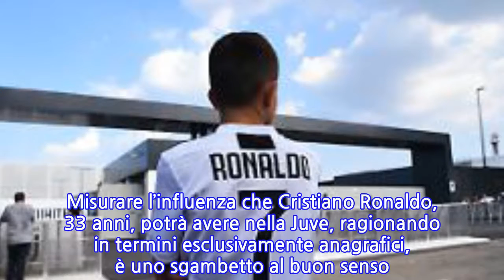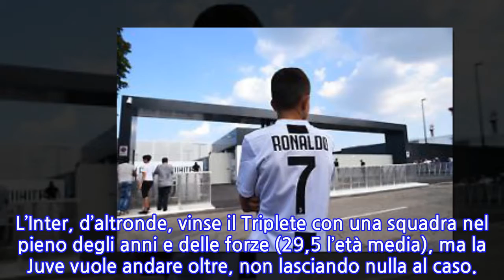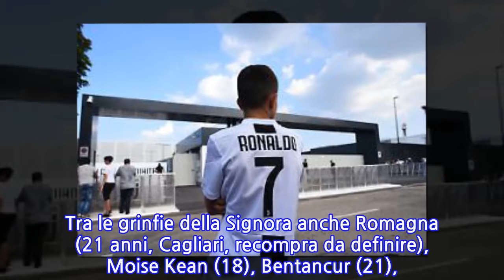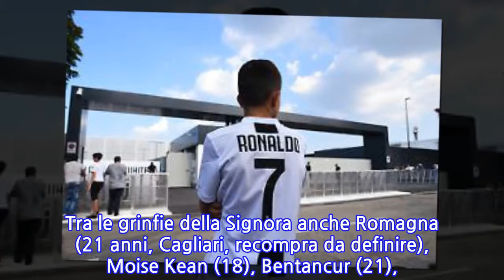Ma quanto costa CR7...Juve, cessioni amarissime:ecco chi sta per sacrificare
Misurare l’influenza che Cristiano Ronaldo, 33 anni, potrà avere nella Juve, ragionando in termini esclusivamente anagrafici, è uno sgambetto al buon senso. È tuttavia vero che l’arrivo del portoghese, sommato al ritorno di Bonucci (31) e alla cessione di Caldara (24), ha un significato peculiare: la Juve ha sposato della logica del «tutto e subito», dove per «tutto» si intende la Champions e per «subito» l’urgenza di vincerla.